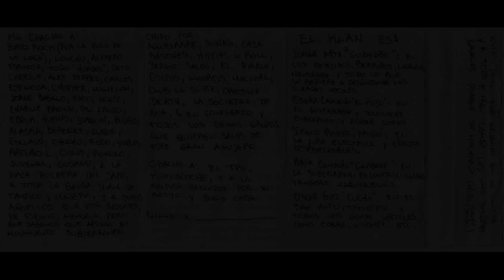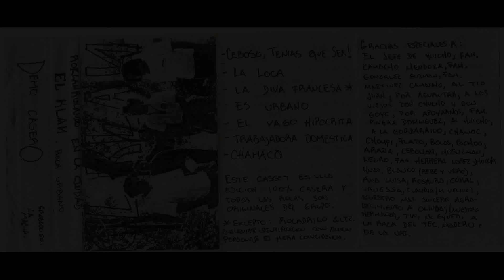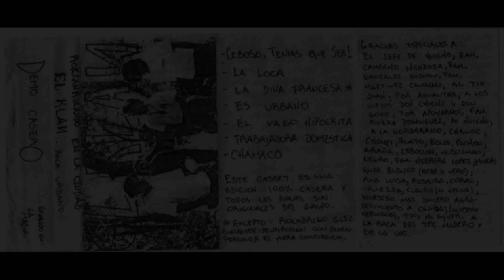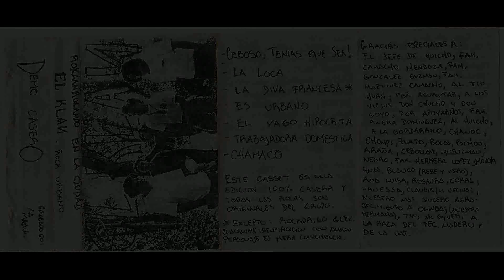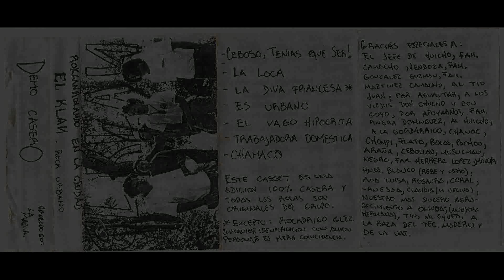EL KLAN - Demo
El Klan:

Jorge  Mtz. 'Guayabo' - Voz
Óscar Camacho 'El Rojo' - Bajo
Sergio Rivera 'Frido' - Guitarra
Rafa Camacho 'Garbage' - Batería
Óscar Glz. 'Cucho' - Sax

- Ceboso, tenías que ser!
- La Loca
- la Diva Francesa
- Es Urbano
- El Vago Hipócrita
- Trabajadora Doméstica
- Chamaco